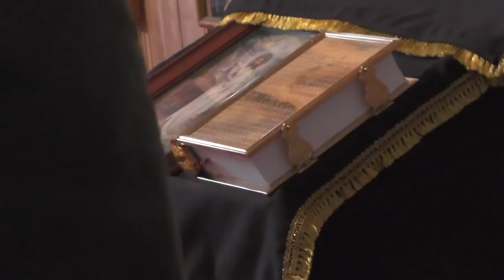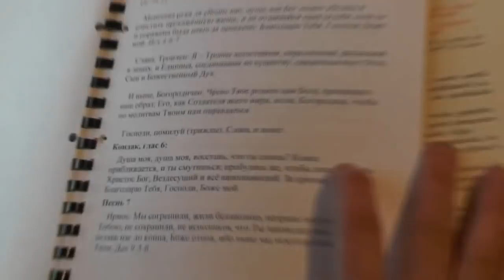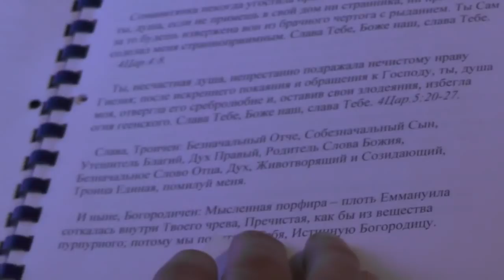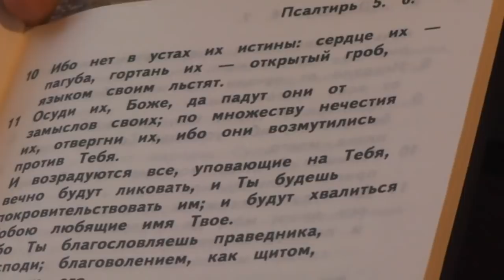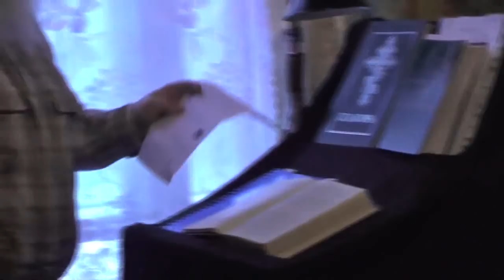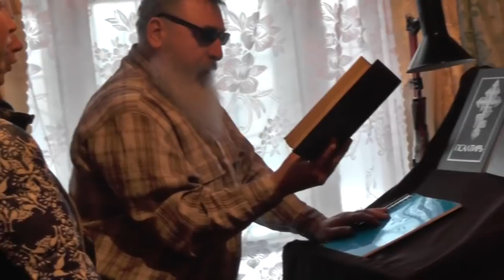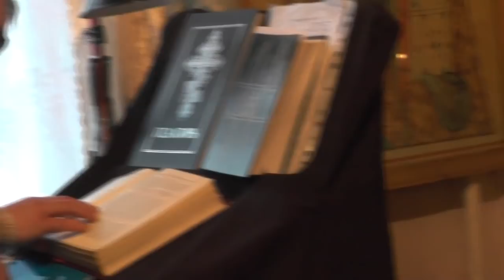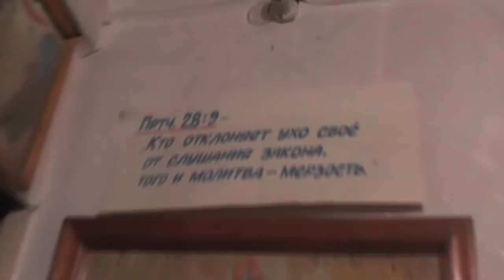№1. Канон Андрея Критского на 3 ступени вверх: покаяние, благодарение и славословие. 11.03.2019